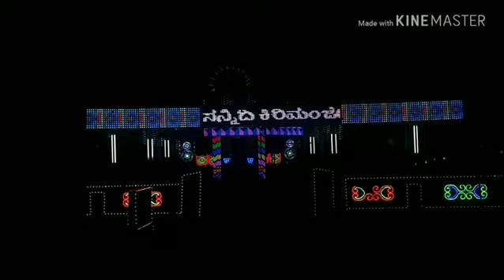Pixel lighting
Ganesh sounds and lighting kirimanjeshwara